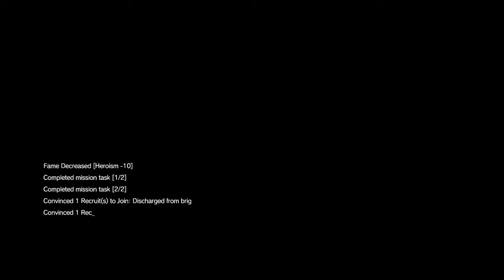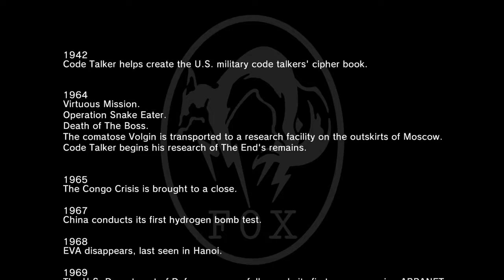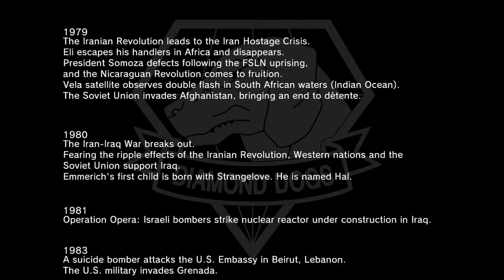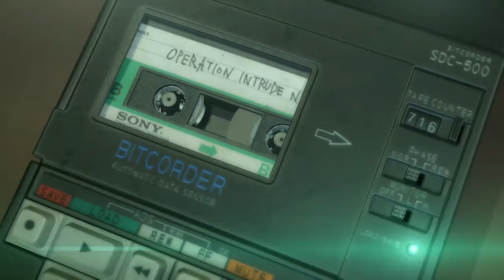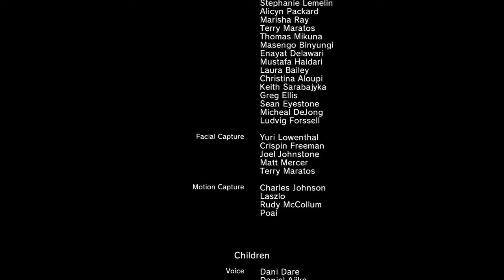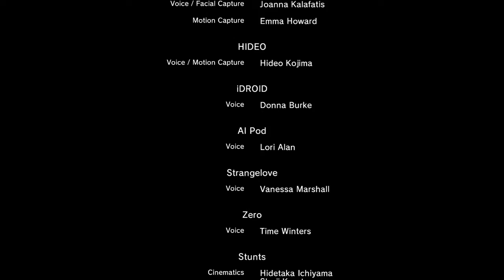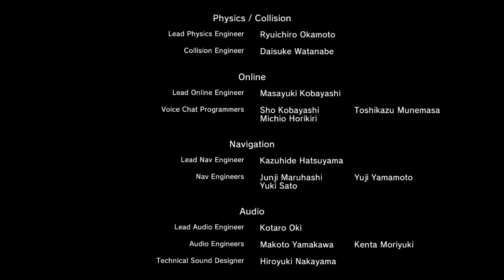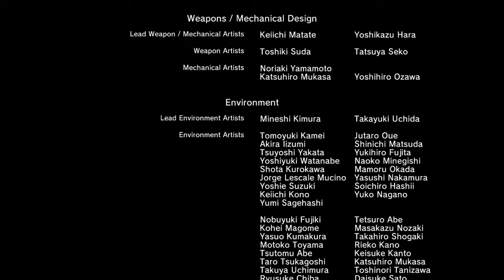METAL GEAR SOLID V: THE PHANTOM PAIN part 24 the truth of Venom and the accident